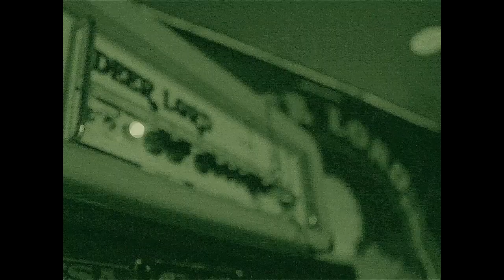Deer Lord - Psychedelic Roadkill (Official Music Video 2022)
Psychedelic Roadkill (Official Music Video 2022)
Deer Lord / Santa Rosa, California